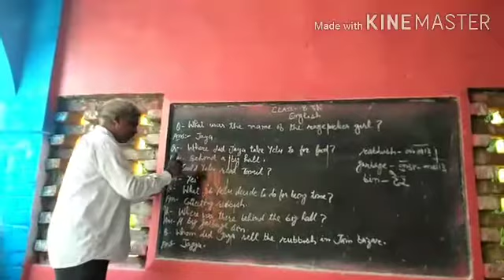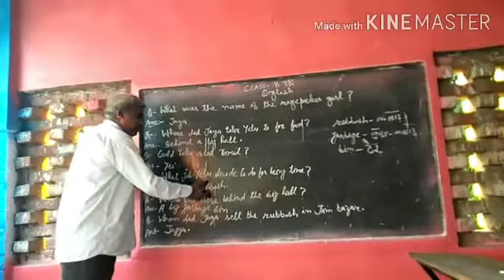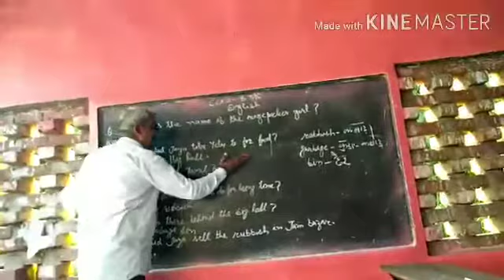Class 8th English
Children at work